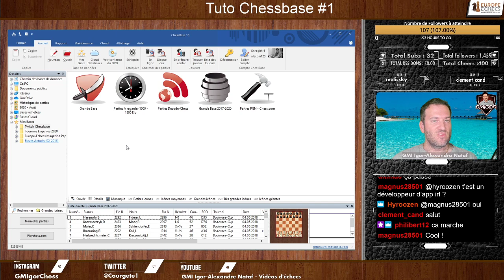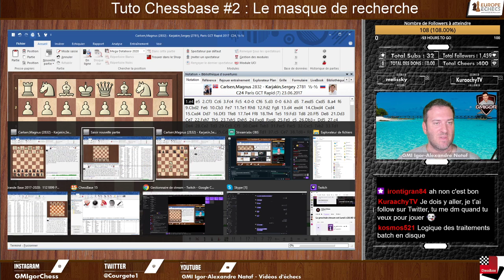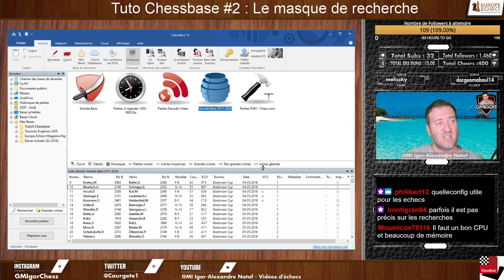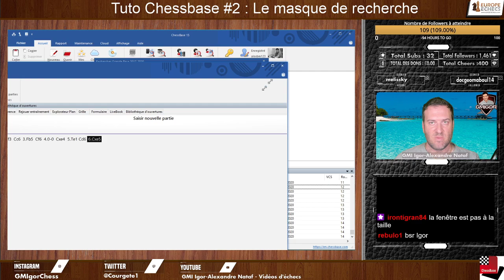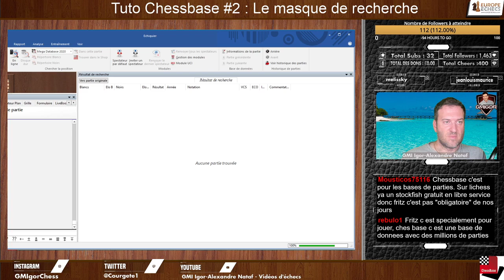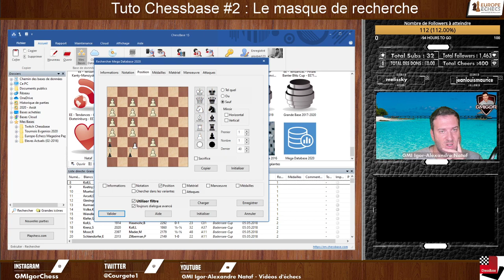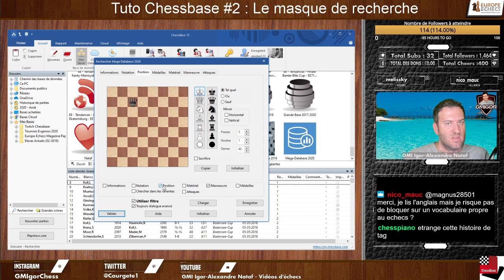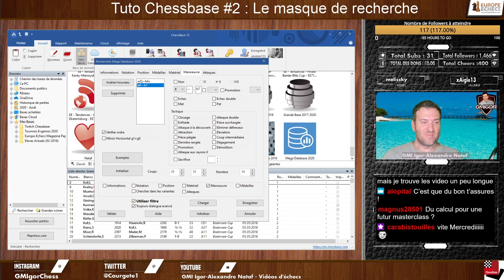Tuto Chessbase #2 - Le masque de recherche et ses petits secrets ! (Partie1)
Bonjour, voici ma nouvelle série sur les tutos de chessbase, le logiciel de référence pour travailler les échecs.

Dans cette seconde vidéo, je commence à vous parler du masque de recherche (search masque), qui est un outil extrêmement puissant. Il y a tellement de choses à dire q'une vidéo sur le sujet ne suffit pas, et j'en ferai une seconde bientôt pour compléter ce thème !